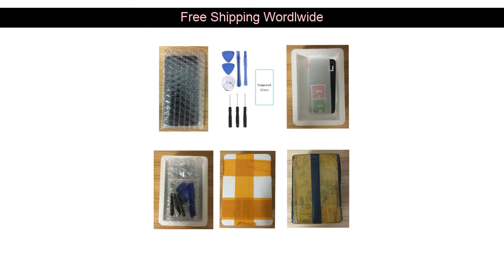[Best Seller] Original 6.2"For Nokia 2.3 LCD Display Touch Screen Digitizer Assembly Replacement Fo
Original 6.2"For Nokia 2.3 LCD Display Touch Screen Digitizer Assembly Replacement For Nokia 2.3 TA-1211, TA-1214, TA-1206

Whoa!! If you’ve been wanting to buy a Mobile Phone Parts product, this is a GREAT deal!
I found this item for just US $24.83 shipped.

Go and see if this LIMITED OFFER is available for you. I hope it is!

[Wholesale] 100%tested For SAMSUNG Galaxy S4 LCD Display i9500 i9505 i9506 Touch Screen Digitizer Assembly Adjustable Brighteness with Frame only US $21.50: